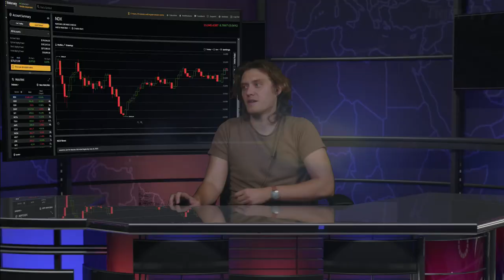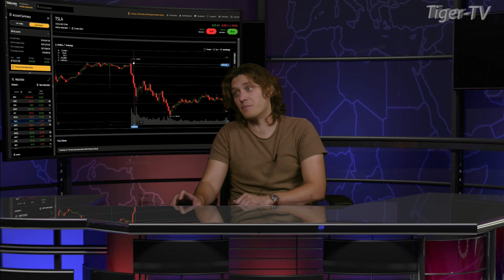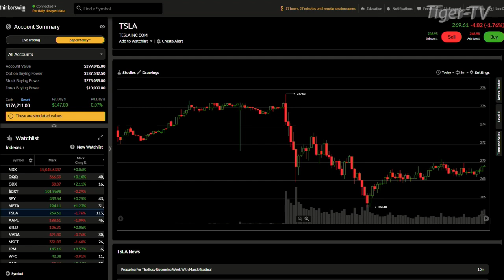July 10th, 4PM ET Market Update on TFNN - 2023